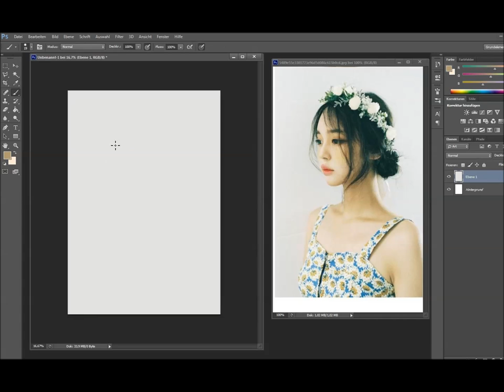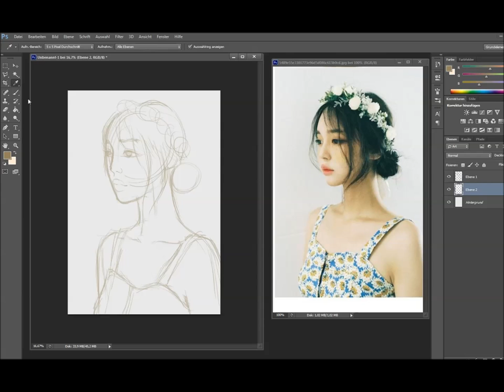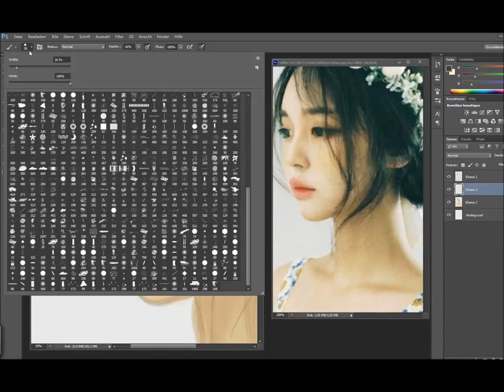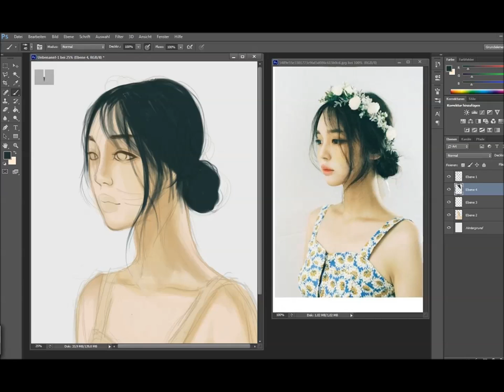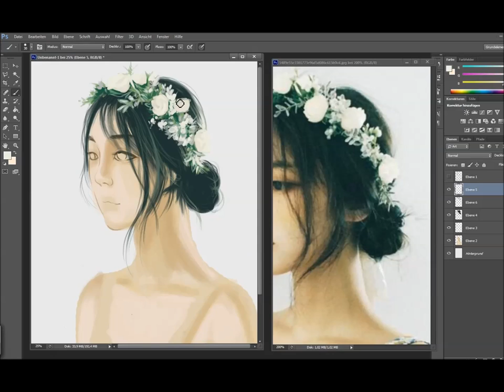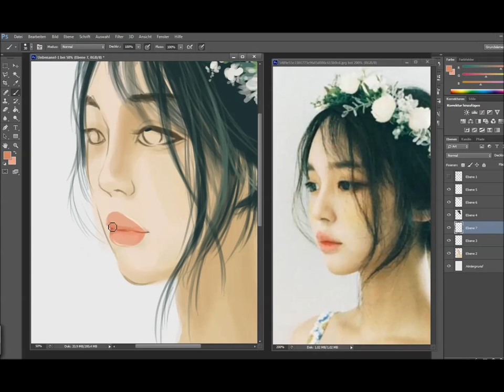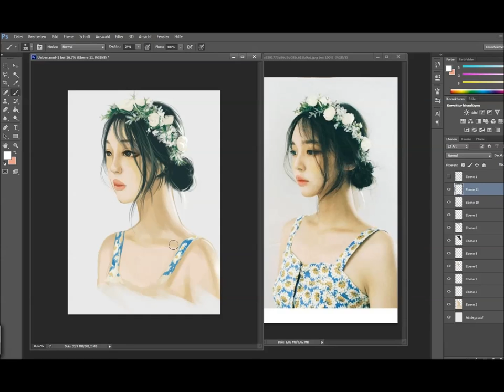Digital Painting Study - Eclipse Arts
I do not own the reference image!